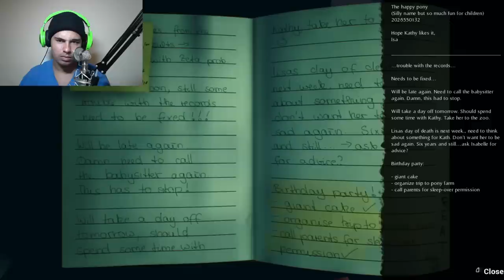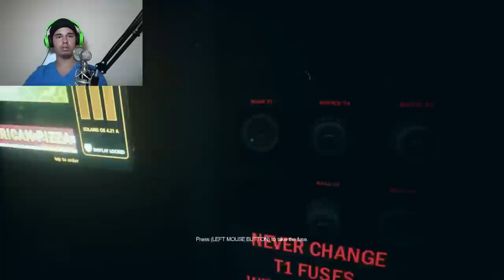The Last Look! no no no no NO!!!!!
I love horror games i have a new facebook page you guys should check it out i go live on it lol well as always